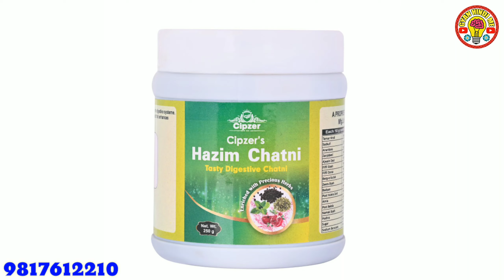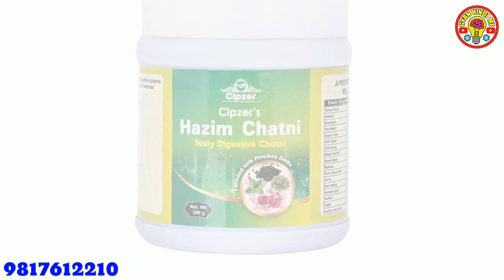Hazim Chatni के उपयोग से खाना चुटकियो में हजम होगा । गैस, कब्ज से भी राहत मिलेगी - dryasirtyagi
In this video You will find complete detail of Cipzer Hazim Chatni and you can get all information about this Product.

Hello.. Everyone, I am Dr Yasir . I AM AN INDIAN & I Provide all the products Reviews on the basis of my experience and what I feel like about the product. so if you want Skin Care, Hair care, Health & Fitness , Men Health, etc any product Review then keep commenting on my video & I will must try to share the review.😊 & if you like my Review videos then don't Forget to hit the like and subscribe button on my channel.
@Gyan Hindi Me